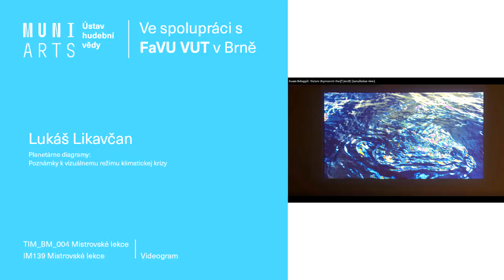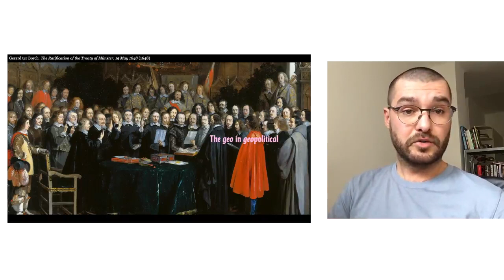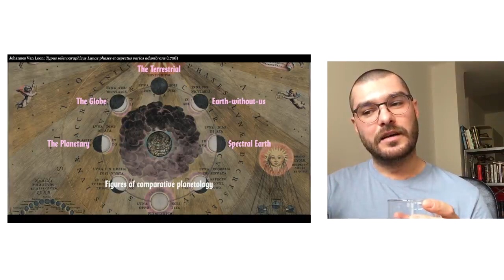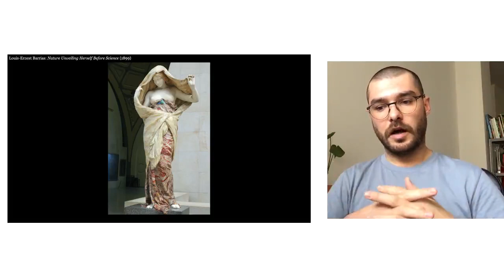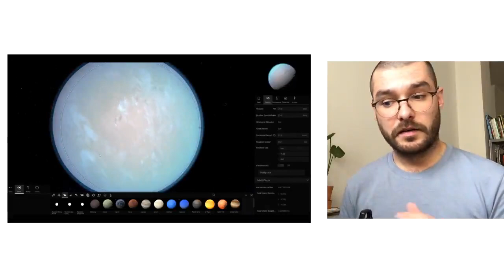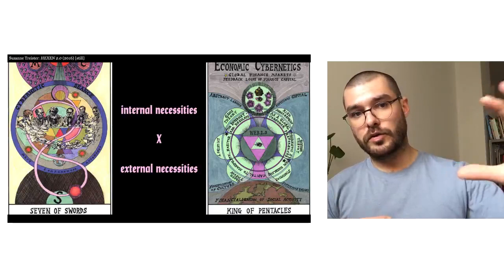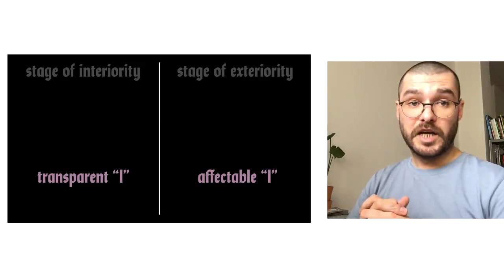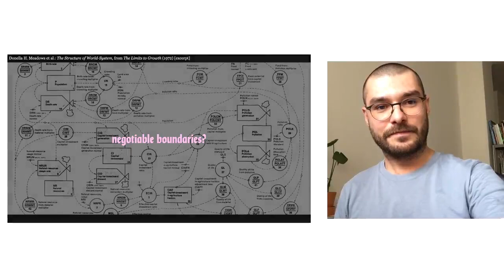Lukáš Likavčan: Planetárne diagramy: Poznámky k vizuálnemu režimu klimatickej krízy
TIM Mistrovské lekce 5 | Videogram 94 | Lukáš Likavčan: Planetárne diagramy: Poznámky k vizuálnemu režimu klimatickej krízy

Anotace:
Umelkyňa a výskumníčka Susan Schuppli vo svojom nedávnom diele Nature Representing Itself (2018) rozohráva metaforu ropnej škvrny ako obrazu katastrofy, ktorý je sám o sebe touto katastrofou - ropná škvrna je doslovná "olejomaľba" na morskej hladine. Čo nám takéto príklady hovoria o vizuálnom režime environmentálnej devastácie a klimatickej krízy? Existujú spôsoby, ktorými prekročiť dominantnú estetiku počítačových modelov smerom k ich mimo-ľudskej radikalizácii? Táto prednáška má za účel predstaviť výskum, ktorý vzniká vo spolupráci s designérom Paulom Heinickerom, v rámci ktorého vzniká návrh konceptualizácie tzv. "planetárnych diagramov". Planetárne diagramy predstavujú druh vizuálneho registra, ktorý nám pomáha odpovedať na niektoré z kľúčových problémov vizuality prebiehajúcej klimatickej krízy.

Lukáš Likavčan BIO:
Lukáš Likavčan je filozof a teoretik. Ve své praxi se věnuje politické ekologii a filozofii technologii. Vyučuje v rámci Centra audiovizuálních studií FAMU v Praze a Strelka - Institute for Media, Architecture and Design v Moskvě. Je členem kolektivu display - sdružení pro výzkum a kolektivní praxi. V roce 2019 publikoval knihu Introduction to Comparative Planetology (Strelka Press) analyzující zobrazování Země z pohledu geopolitiky klimatické krize.

Přednáška byla poskytnuta online pro účely předmětů IM139 TIM_Mistrovské lekce na FF MUNI a Videogram na FaVU VUT.

Semestr: jaro 2020

Videogramy se konají ve spolupráci s Kabinetem audiovizuálních technologií na FaVU VUT Další program na